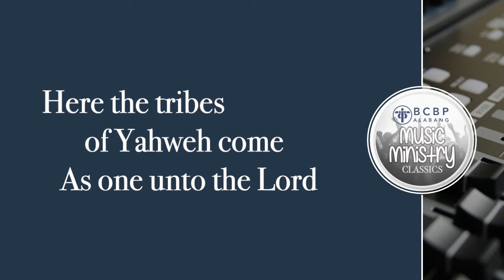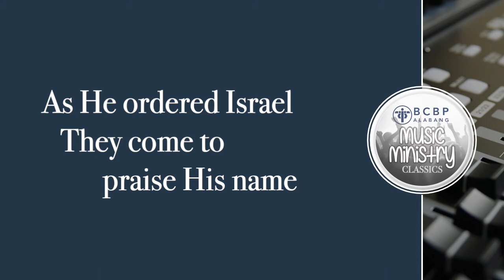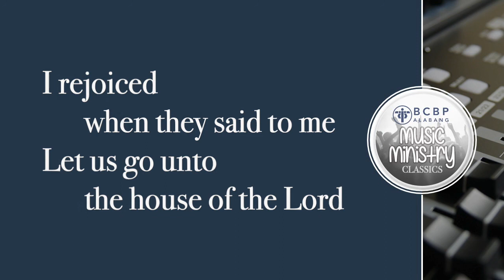Unto the House of the Lord